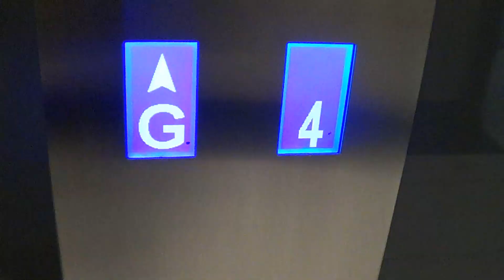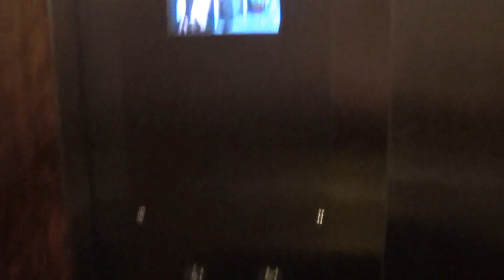Old OTIS (mod. Dewhurst) Traction Lifts | Wellington CBD | w/ NZ Lifts